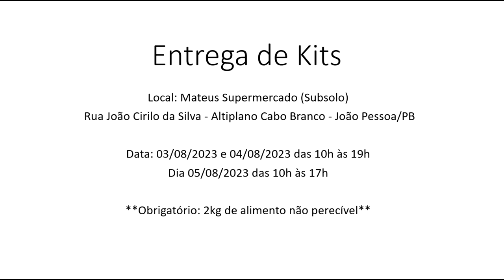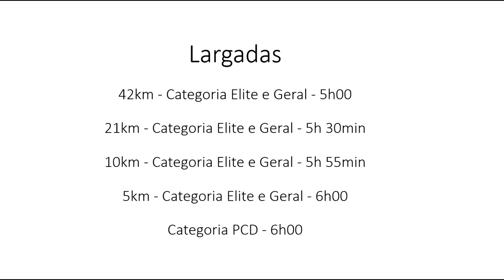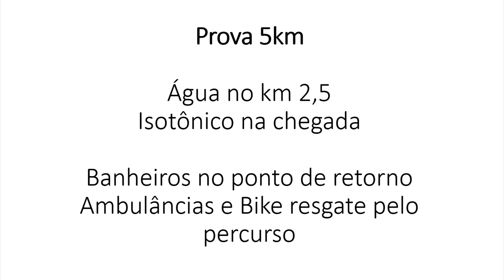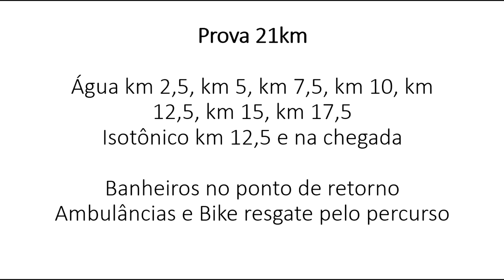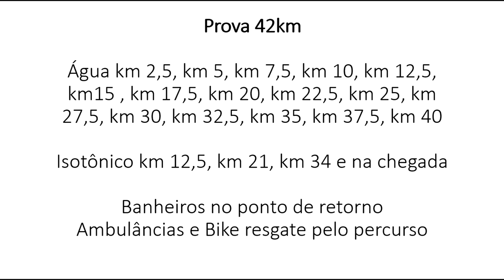Dicas e informações - Maratona Internacional de João Pessoa 2023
Faaaaaala corredores, tudo bem? Tá chegando a hora da Maratona Internacional de João Pessoa 2023. Assista o vídeo e saiba todas as informações da prova além das dicas dos percursos.